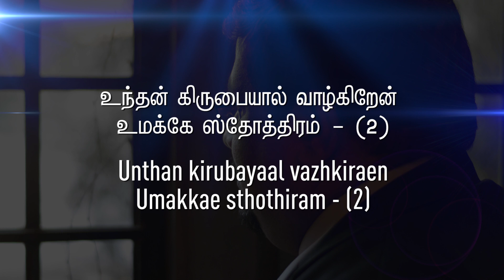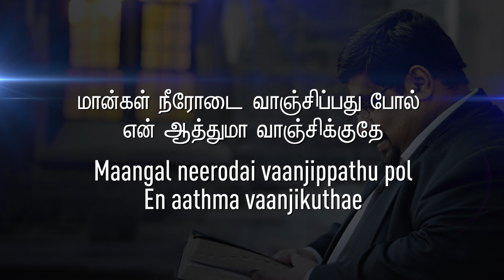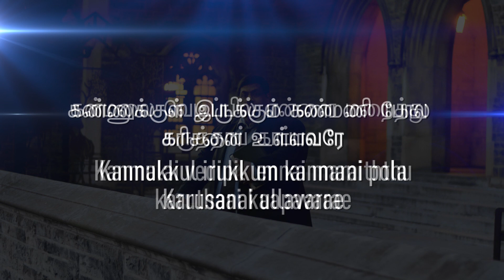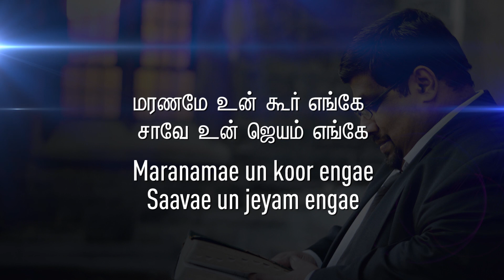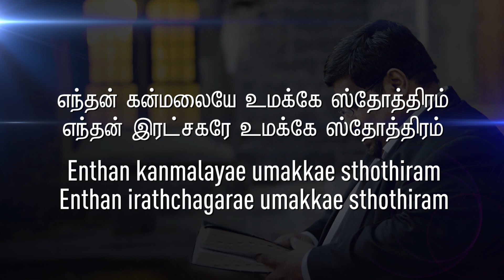Enthan Kanmalayae - Tamil Christian Song (Lyric Video) | Rev. John Vijey | Official Lyric Video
Lyric video for the tamil praise song "Enthan Kanmalayae" from Erusalemae (Jerusalem).

Vocals: Rev. John Vijey

LYRICS
எந்தன் கன்மலையே உமக்கே ஸ்தோத்திரம்
எந்தன் இரட்சகரே உமக்கே ஸ்தோத்திரம்
உந்தன் கிருபையால் வாழ்கிறேன் உமக்கே ஸ்தோத்திரம்

மான்கள் நீரோடை வாஞ்சிப்பது போல்
என் ஆத்துமா வாஞ்சிக்குதே
எந்தன் அடைக்கலம்
எந்தன் கோட்டையும்
எந்தன் தேவனும் நீரே

கன்மலை வெடிப்பில் என்னை மறைத்து
கருத்தாய் காப்பவரே
கண்ணுக்குள் இருக்கும் கண்மணி போல
கரிசனை உள்ளவரே

மரணமே உன் கூர் எங்கே
சாவே உன் ஜெயம் எங்கே
கிறிஸ்து என் ஜீவன்
சாவு என் ஆதாயம்
எதற்கும் பயமில்லையே